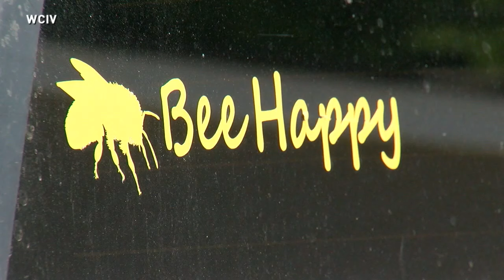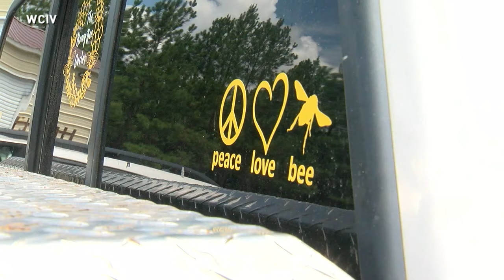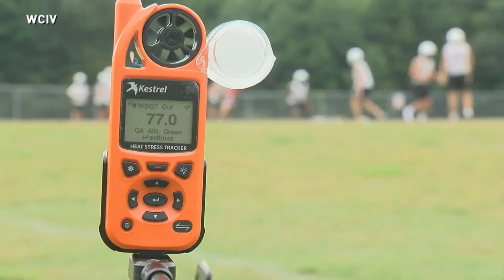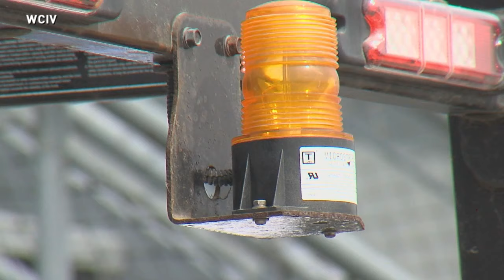Tighe Pkgs Summer 2019 1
TV News stories including Bee Keeping, derelict boats and high school football